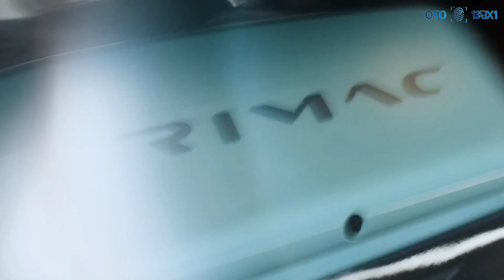TOP SPEED 2107hp Rimac Nevera R 0-60mph FIRST LOOK || OTO 13BX1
Performance:

The review emphasizes the Nevera's mind-blowing acceleration, with Car and Driver estimating a 0-60 mph time of 1.85 seconds and a quarter-mile run in 8.6 seconds.

The review doesn't mention a confirmed top speed, but other sources state it can reach a staggering 258 mph (412 km/h).

Power comes from four electric motors producing a combined 1,914 horsepower and 2,340 lb-ft of torque.

Drivetrain and Battery:

The review doesn't delve into specifics on how the four motors are configured, but other sources reveal they are individually geared, giving the Nevera exceptional handling and control.

The Nevera packs a 120 kWh battery pack, offering an estimated electric range of around 300 miles (490 km).

Other Features:

Car and Driver mentions the Nevera's butterfly doors, a signature design element on many high-performance cars.

The interior is described as minimalist yet luxurious, with a focus on driver engagement.

The review doesn't delve into specific tech features, but other sources mention a configurable digital instrument cluster and a large central touchscreen for infotainment and climate control.

Price and Availability:

Car and Driver lists a base price of $2,050,500, solidifying the Nevera's position as an exclusive hypercar.

Production is limited to 150 units globally, making it a very rare sight on the road.

Overall, Car and Driver's review gives a great overview of the Rimac Nevera's groundbreaking performance and luxurious design. However, if you're interested in specific details about technology, interior features, or in-depth driving impressions, you might want to explore other resources alongside Car and Driver.